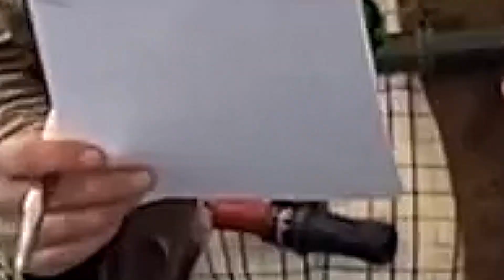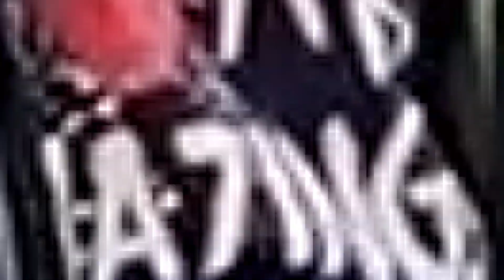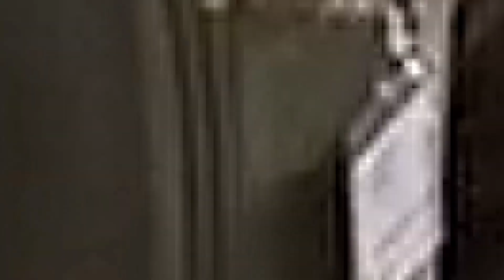ПРИРОДА, ЛОВ, РИБОЛОВ - III-ти НАЦИОНАЛЕН ШАМПИОНАТ ПО НАДСВИРВАНЕ СЪС СВИРКИ ЗА ПРИМАМВАНЕ НА ДИВЕЧ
ПРИРОДА, ЛОВ, РИБОЛОВ - III-ти НАЦИОНАЛЕН ШАМПИОНАТ ПО НАДСВИРВАНЕ СЪС СВИРКИ ЗА ПРИМАМВАНЕ НА ДИВЕЧ В 3-ри КАТЕГОРИИ: ГОЛЯМА БЕЛОЧЕЛА ГЪСКА, ХИЩНИЦИ И ЗЕЛЕНОГЛАВА ПАТИЦА. ПЛОВДИВ ИЗЛОЖЕНИЕ: ПРИРОДА, ЛОВ, РОБОЛОВ - 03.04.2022г.

През милата седмица в Пловдив се проведе традиционното състезание по надсвирване с ръчни звукови примамки за привличане на дивеч. Организатори бяха Националното ловно-рибарско сдружение и Изпълнителната агенция по горите.

Десетки майстори на звукови примамки демонстрираха своите умения в имитацията на гъски, зеленоглави патици и хищници, участваха и деца.
Съдиите СахакСахакян, председател на комисията по спортно-състезателната дейност към УС на НЛРС-СЛРБ, експертът от Националното сдружение Любомир Стефанов, Иво Дамянов и Божидар Николов обявиха победителите в различните класове.

Най-много участници – 14, имаше в майсторския клас с имитация на зеленоглава патица, като при тях дори се състоя бараж.
КЛАСИРАНЕ: ЗЕЛЕНОГЛАВА ПАТИЦА
1. Манол Русинов
2. Георги Медаров
3. Ангел Василев

При звукови примамки за гъски единият от участниците имитира дори канадска гъска, каквато в българската дива природа няма.

КЛАСИРАНЕ: БЕЛОЧЕЛА ГЪСКА
1. Божидар Николов
2. Пламен Кибритев
3.Иво Дамянов - КАНАДСКА ГЪСКА

Седмина майстори на звуковото примамване на хищници си дадоха среща на това състезание.
КЛАСИРАНЕ: ХИЩНИЦИ
1. Боян Банев
2. Иван Лулчев
3. Красимир Богданов

При децата за имитация на зеленоглава патица първото място бе за Георги Медаров-син, а втори е Наско Илиев.
Купите и предметните награди бяха връчени на победителите от СахакСахакян със съдействието на началника на отдел „Ловно стопанство“ към ИАГ Юлиян Русев.
Ето какво сподели за сайта SLRB.BG СахакСахакян.
Чрез подобни състезания се демонстрират уменията на най-добрите имитатори в нашата страна и така да се популяризира тази ловна практика. Радва ме участието и присъствието на децата, тъй като работата с тях на всякакво ниво и от всякакво естество е наш обществен дълг.

Надявам се, че ще дойде денят, когато ловните събития ще бъдат откривани с имитация на рева на благороден елен, което е европейска практика.“

„В нашата страна е забранено използването на механични примамки за дивеча. За да могат да бъдат примамвани различните видове патици, гъски или хищници, се използват свирки – от естествени или синтетични материали. Прелитащите пернати могат да бъдат привлечени от разстояние 200-250 м, като чрез свирките се имитират характерните за тях звуци.

За да да се използват свирките ефективно, са необходими умения, придобити чрез дълга практика. Колкото по-близки до издаваните от птиците или хищниците са звуците, толкова по-резултатен ще е ловният излет.